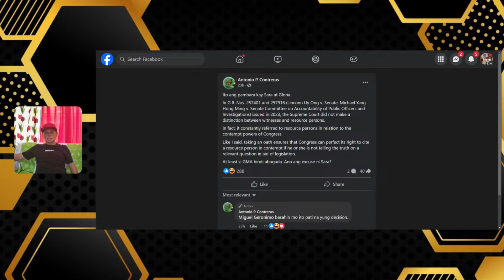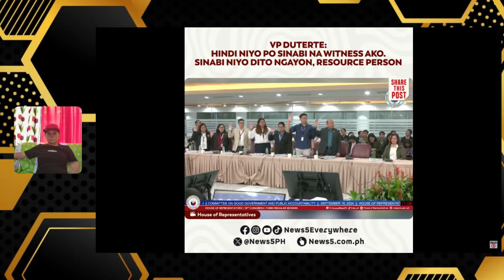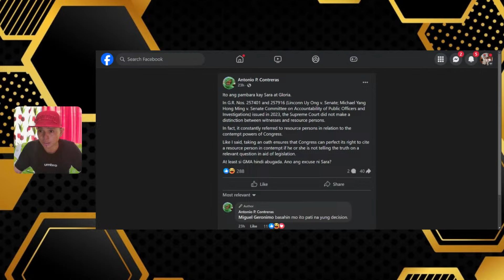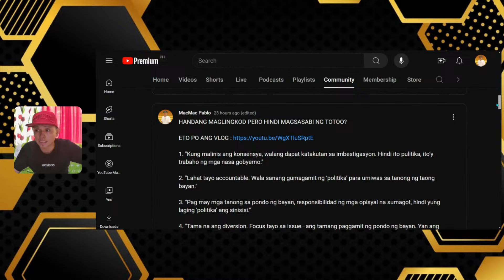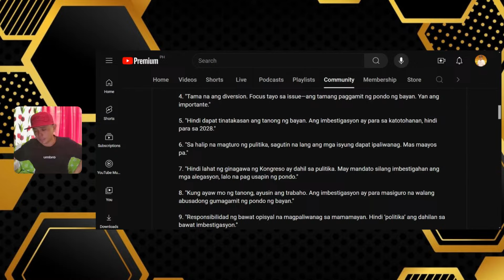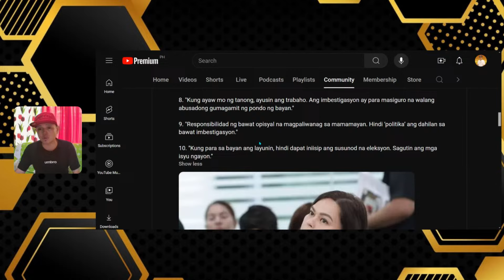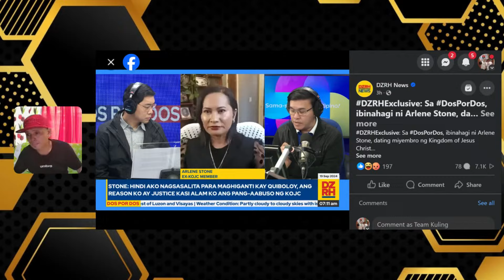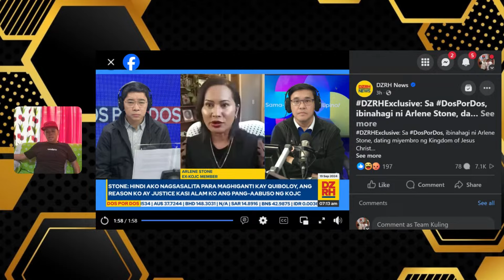VP SARA, ANO ANG ITINATAGO SA TAUMBAYAN? ANG AGA PA, MALAYO PA ANG 2028, NANGANGAMPANYA NA AGAD